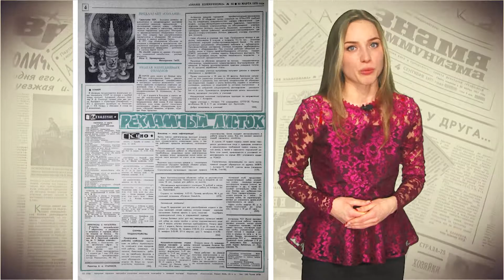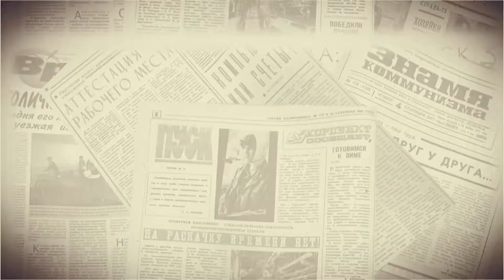Ну и денек, 30 марта